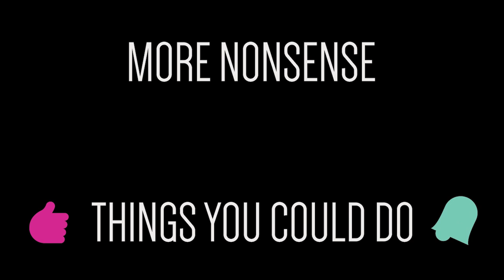[Ep.1] CC Plays Thief - Don't Think Just Steal Stuff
The downward spiral of kleptomania all captured in a medieval fantasy world. This game really scratches the need for stealing candelabras.